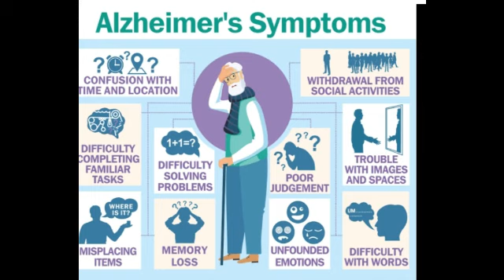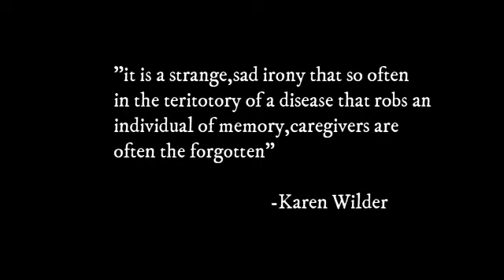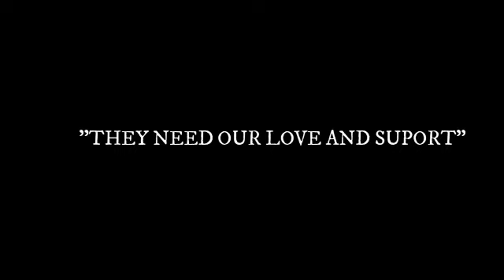World Alzheimer's Day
Wonderful Play By Bhavanites on world Alzheimer's Day